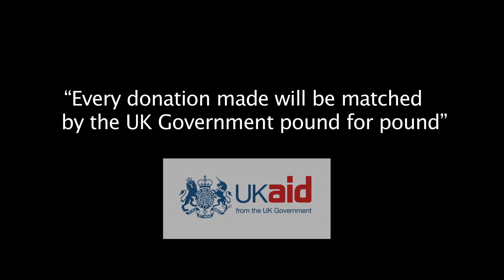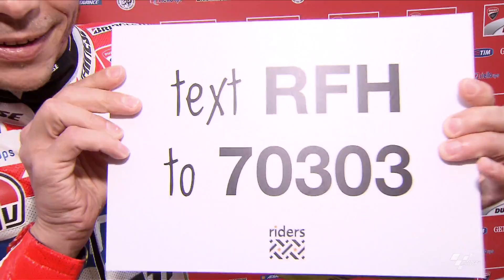Riders for Health promo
Riders for Health has launched an appeal in which every donation made by a UK citizen until September will be matched by the UK Government, doubling its impact.

The money raised by this appeal will help Riders to improve access to vital health care for thousands more people across Africa.